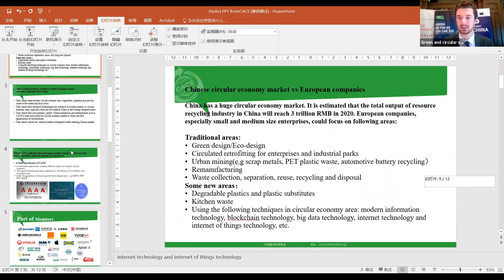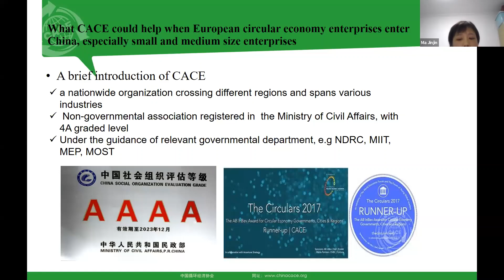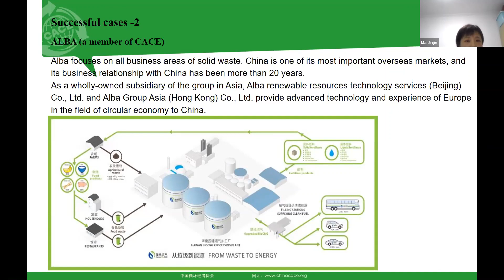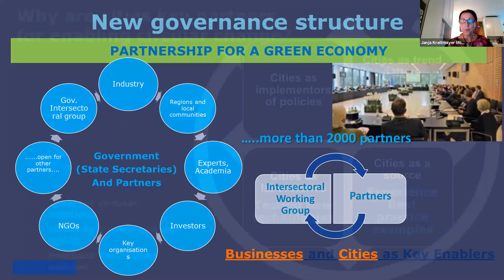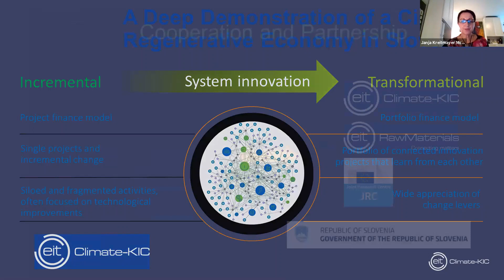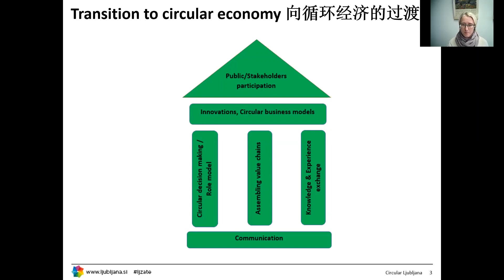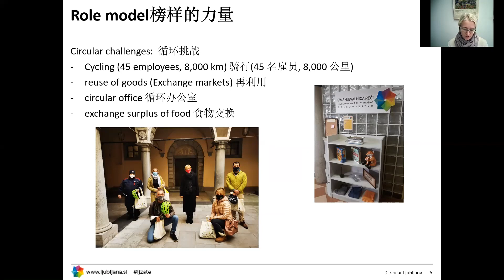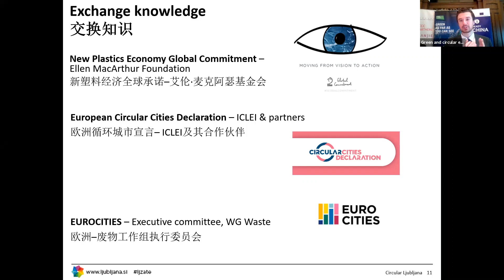Part 7 | Case Studies experience sharing on Green and Circular Economy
The EU SME Centre, the DCCC - Danish Chamber of Commerce in China, and the Republic of Slovenia Embassy Beijing organised the online workshop on green and circular economy in China which was held on December 15 2020 on Zoom.

This is the seventh part of the workshop, where Ms. Ma Jinjin from Chinese Assosicate of Circular Economy (CACE), Ms. Zala Strojin Bozic from City of Ljublijana, and Ms. Janja Kreitmayer McKenzie from the Ministry of Environment and Spatial Planning of the Republic of Slovenia will present several case studies on the topic of green and circular economy.

The workshop will provide an overview of the green and circular economy sector in China, its priorities for the 14th Five-year Plan period, the main challenges that European companies face in the sector, both from a business perspective and from an IPR perspective, with speakers from the China IPR Helpdesk. Several case studies will also be presented, illustrating insights and recommendation from practical experience in doing business in China in the field of green and circular economy.